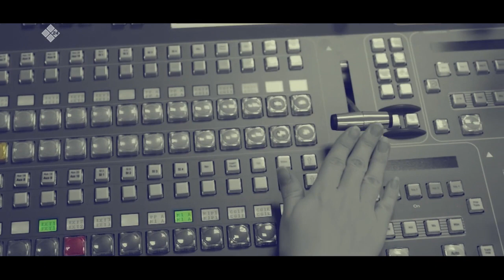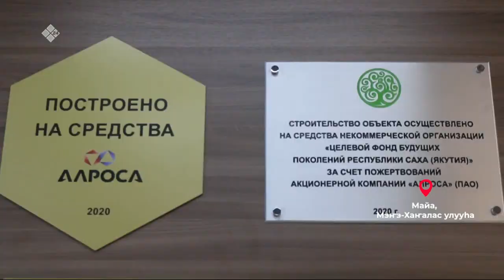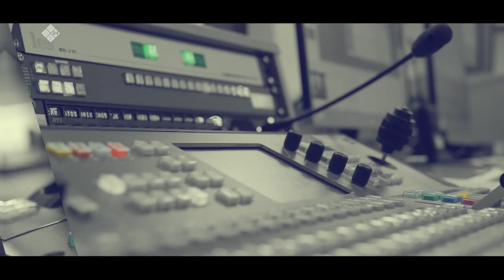«Олох үөһүгэр» (12.07.21)